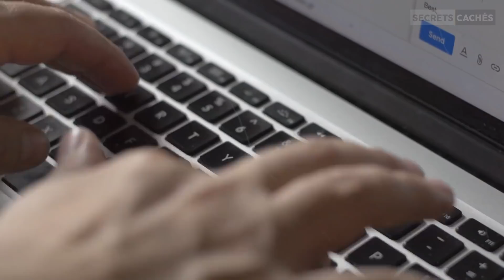10 Créatures Anciennes Qui Sont Toujours En Vie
Voici une liste des 10 créatures anciennes qui sont toujours en vie.

Nous avons tant appris des fossiles, en particulier ceux trouvés dans le vaste océan, qui ont apparemment décodé les mécanismes nécessaires pour résister à l'extinction pendant des millions d'années.

Cependant, à mesure que le temps passe, le monde continue de changer. Avec le réchauffement des eaux, les nouvelles substances qui polluent la terre et l'océan, la surpêche et les changements atmosphériques, même ces anciens survivants sont désormais en danger.